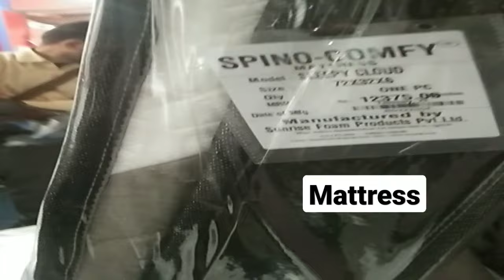February 20, 2023